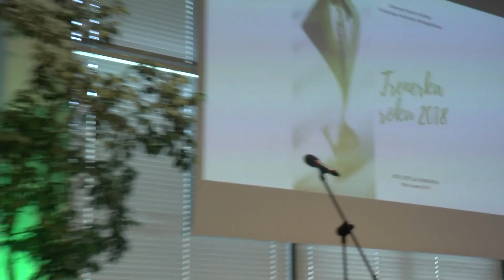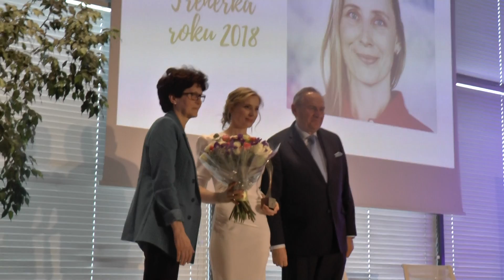Trenerka Roku 2019 Gala - 2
Warszawa, 4 kwietnia 2019 Centrum Olimpijskie